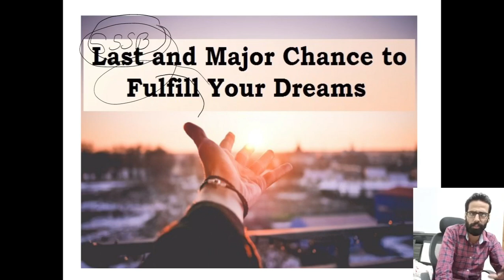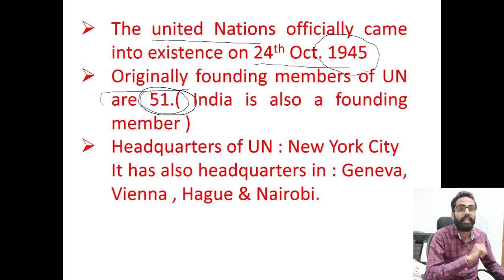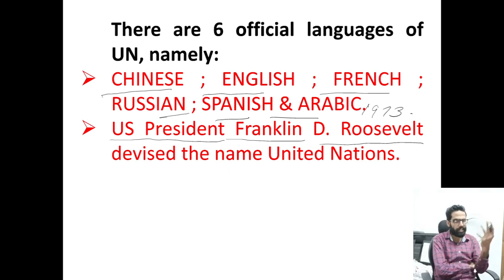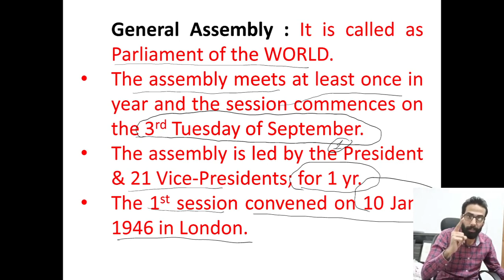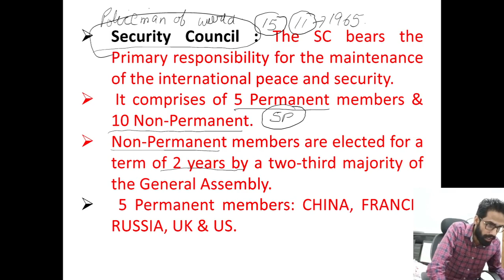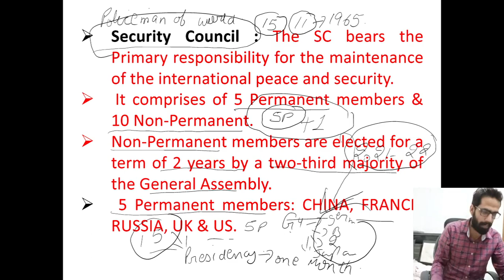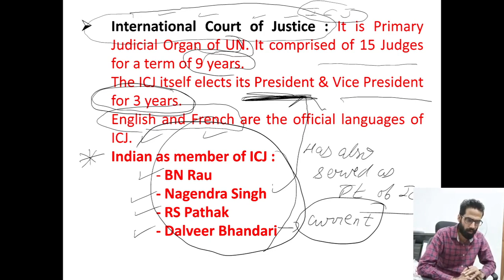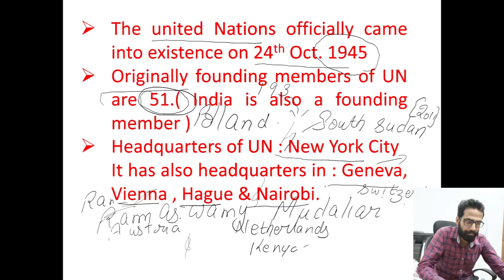G.K. CLASS 1 || ALL COMPETITIVE EXAMS || RUPINDER SIDHU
G.K. CLASS 1 || BANKING EXAM || IMPORTANT FOR PSSSB, PPSC, PANCHAYAT SECRETARY, PSPCL & ALL COMPETITIVE EXAMS || RUPINDER SIDHU

FOR ALL UPCOMING EXAMS